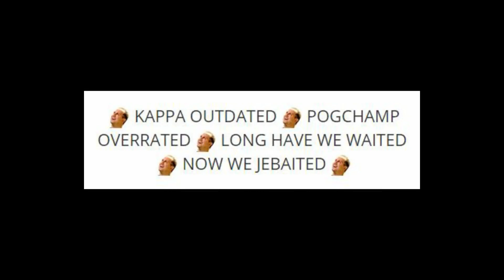FIFA 21 TEAM TAKEDOWN! TOTS DUVAN ZAPATA!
Save Up to 15% & get free coins for every order! More surprises when redeeming your rewards points, Use my code "kirbz" to get your own U7BUY TOTS special offers